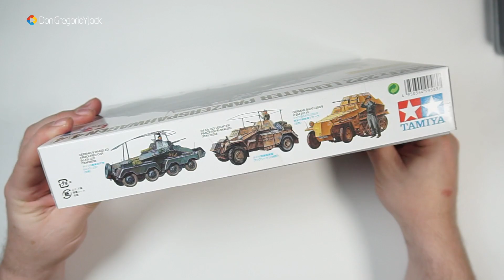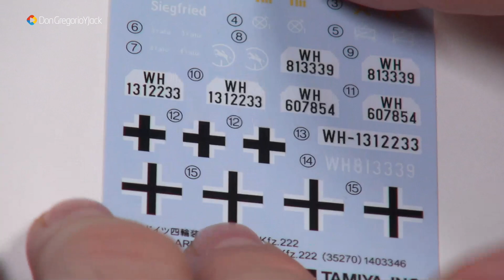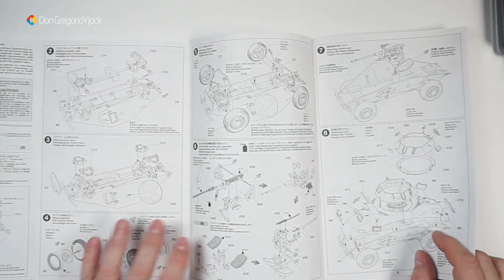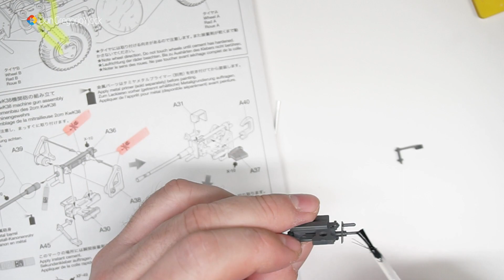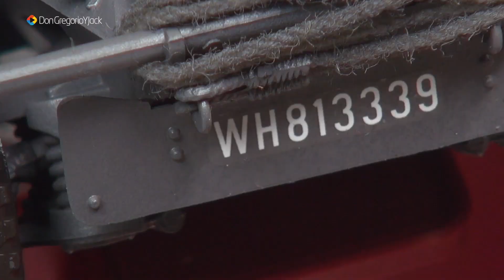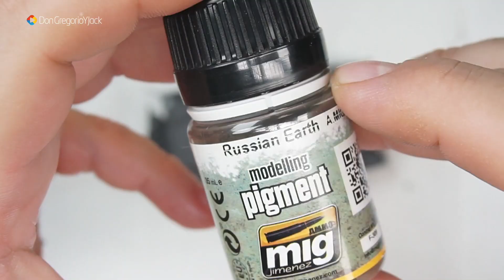Maqueta 🚂 TAMIYA - Sd.Kfz.222 Leichter Panzerspähwagen (4x4) | ESCALA 1:35 | No. 35270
00:00 intro
00:47 video
01:43 unboxing
05:58 montaje
17:23 pintura
21:01 calcas
25:08 barniz
25:15 wash
25:39 efectos
29:18 maqueta finalizada
🤑 ENLACES DE COMPRA 🤑
👍 MAQUETA TAMIYA 35270 /
❌OTROS ENLACES❌
😍 Artillery Genius Pro /
😍 ELEGOO Mars 2 Pro Impresora 3D /
😍 ELEGOO Mercury Plus V2.0 /
ORDENADOR DE SOBREMESA
iMac Pro /
Intel Xeon W de ocho núcleos a 3,2 GHz
Turbo Boost de hasta 4,2 GHz
Memoria ECC de 32 GB a 2.666 MHz, ampliable a 128 GB
1 TB de almacenamiento SSD1
Radeon Pro Vega 56 con 8 GB
Pantalla Retina 5K P3 de 27 pulgadas con 5.120 por 2.880 píxeles

ORDENADOR PORTATIL
MacBook Pro 16" (2019) /
2,6 GHz Intel Core i7 de 6 núcleos
16 GB 2667 MHz DDR4
AMD Radeon Pro 5500M 8GB
SSD 500GB

NAS
SYNOLOGY DS415 PLAY /
SYNOLOGY DS1515+ /
PROMISE PEGASUS 3 R4 12 TB /

DISCOS DUROS
LACIE 2big Dock, RAID, 8TB, THUNDERBOLT 3 /
Western Digital Red 3.5” 3TB /
Western Digital Red 3.5” 4TB /

SOFTWARE
Sistema Operativo: macOS Monterey - Versión 12.2.1
Software de Edición: Final Cut Pro X Versión - 10.6.1

CAMARAS
Sony A6300 /
Sony A7 III /
Sony NXCAM HXR-NX30N
Panasonic Lumix GH5 /

SONIDO
RODE CASTER PRO /
MICROFONO SHURE SM7B /
MICROFONO RODE PodMic /

Blackmagicdesign ATEM Mini Pro /

LUCES
Elgato Key Light /

AURICULARES
Sony MDR-7506 /
Audio-Technica ATH-M40x /
AKG K275 /